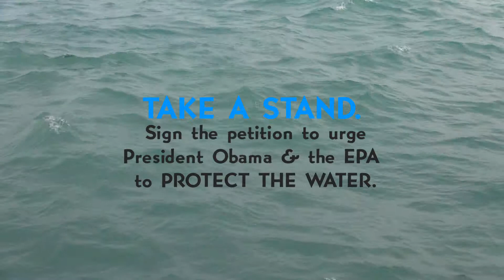Sacred Water Freestyle- che christ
In honor of the water, che christ freestyles from the shores of Lake Michigan, Xicago.